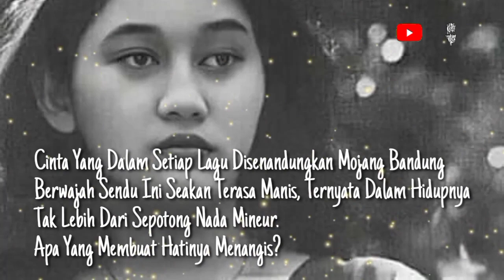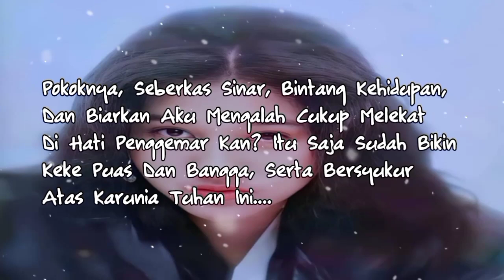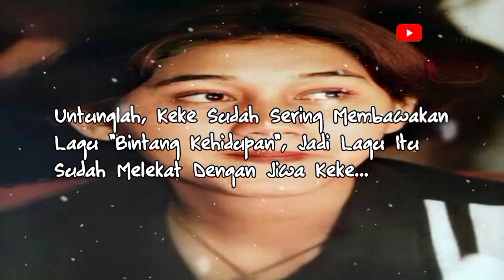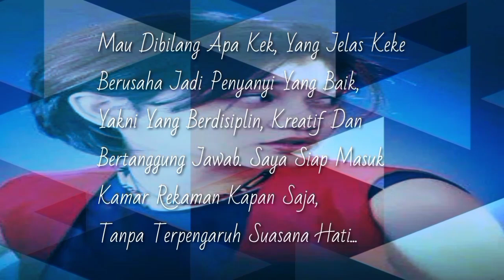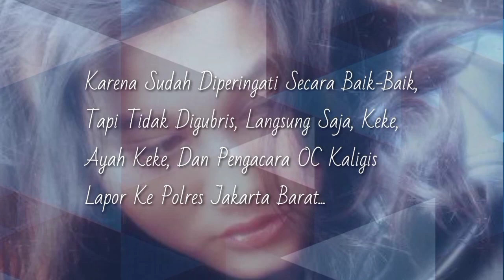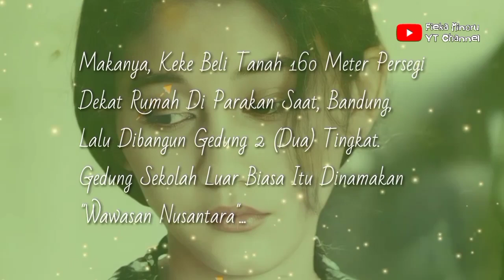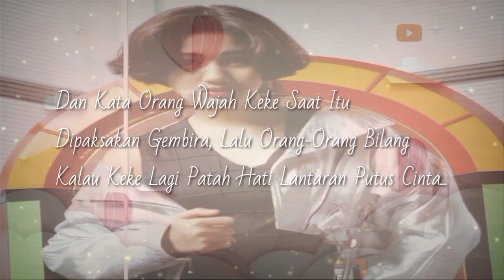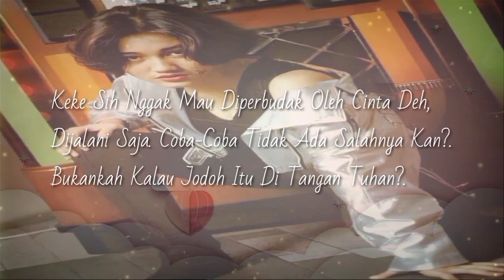Keukeu Sih PeDe Aja, Bodo Amat!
Sebuah Artikel Yang Berisikan Wawancara Tentang Kehidupan Selebritas Yang Nike Jalani, Tentang Cibiran Orang Akan Karirnya, Tentang Kehidupan Pribadinya.

Nike Juga Berbicara Tentang Yayasan Yang Sedang Dibangunnya Dan Harapannya Untuk Yayasan Tersebut.

Artikel Ini Diambil Dari Majalah TIARA Edisi No.98 13 - 26 Februari 1994.

Cinta Yang Dalam Setiap Lagu Disenandungkan Mojang Bandung Berwajah Sendu Ini Seakan Terasa Manis, Ternyata Dalam Hidupnya Tak Lebih Dari Sepotong Nada Mineur. Apa Yang Membuat Hatinya Menangis?

Dan Berikut Ulasan Selengkapnya...

Semoga Selalu Bermanfaat Dan Menginspirasi.